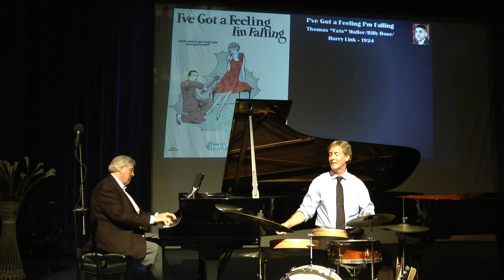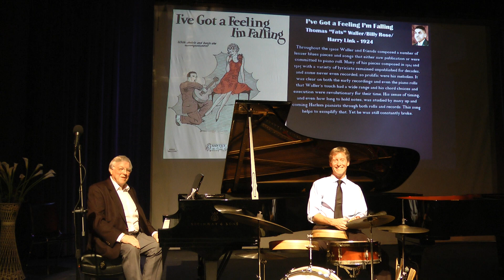"I'VE GOT A FEELING I'M FALLING ": NEVILLE DICKIE / DANNY COOTS (Scott Joplin Fest., May 31, 2018)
Wonderful duets from Neville, piano; Danny, drums, in their set of Fats Waller music at the tribute concert --- all this a highlight of the 2018 Scott Joplin International Ragtime Festival in Sedalia, Missouri.  Recorded by Michael Steinman for JAZZ LIVES